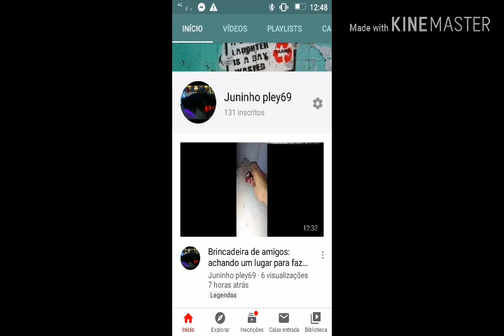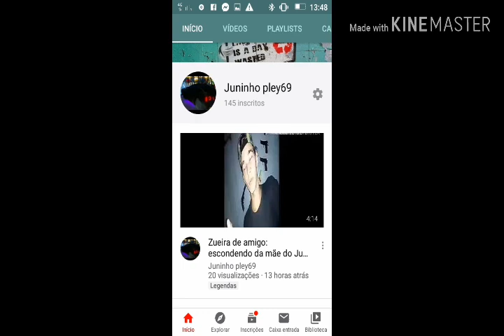Olha vcs fortaleceram o canal e continuam fortalendo 😃